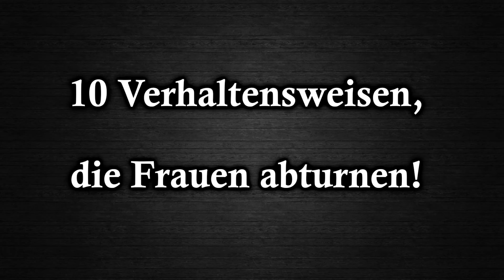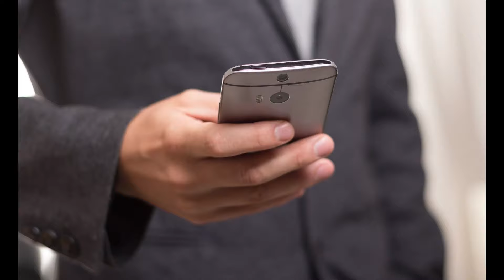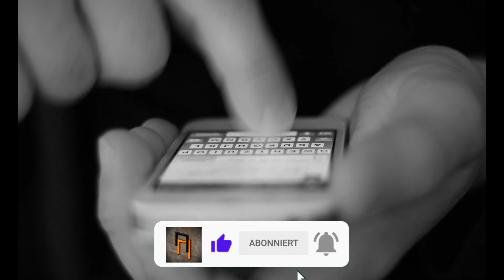10 Verhaltensweisen, die Frauen abschrecken! [Bei Frauen Attraktiv Wirken]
[Bei Frauen Attraktiv Wirken] 10 Verhaltensweisen, die Frauen abschrecken! Sie verliert das Interesse! Viele Männer denken sich bei diesen 10 Verhaltensweisen nichts dabei!  Ihr solltet alle Verhaltensweisen aus eurem Leben eliminieren!

Auf meinem Kanal bringe ich dir bei, wie du dich selbstsicher verhältst – im Leben und besonders im Umgang mit Frauen. Hier dreht sich alles um Persönlichkeitsentwicklung, Dating und Beziehungen. Verhalte dich maskulin, werde die beste Version deiner selbst, und als Ergebnis wirst du feminine Frauen anziehen!

00:00 Intro
00:45 1. Eifersucht
01:20 2. Zuerst Texten
03:06 3. Zu ihr gehen
03:53 4. Bedürftige Textnachrichten
04:45 5. Zu oft treffen
07:06 6. Du machst ihr Geschenke
07:48 7. Du sprichst über deine Ex
08:32 8. Du bist ein Ja Sager
09:23 9. Du willst dich binden
09:54 10. Du erzählst ihr deine Geheimnisse

Bei Frauen Anziehung erzeugen: Was finden Frauen attraktiv an Männern? Eliminiere diese Fehler!

1) Eifersucht zeigen: Du teilst ihr nämlich unterbewusst mit, dass Sie über dir steht und das du Angst hast sie zu verlieren! Sie ist also der Preis und du bist emotional abhängig von ihr.

2.) Du textest ihr zuerst: Ich meine damit regelmäßige Treffen vereinbaren! Schreib ihr nicht zuerst!
Du zeigst ihr damit das du nicht viel im Leben zu tun hast! Du vermittelst ihr damit deine Bedürftigkeit! Lass Sie damit immer zu dir kommen! Das ist auch ein Anzeichen, dass du noch nicht voll in deinem Frame lebst! Deine Priorität muss immer bei deinen Zielen im Leben liegen!

3.) Ihr trefft euch bei ihr Zuhause! Du vermittelst ihr unterbewusst, dass Sie der Preis ist! Frauen mögen Männer die permanent beschäftigt sind! Viele Männer sind total durstig und fahren sogar ne ganze Stunde zu ihr! Dann ist er da und ist total enttäuscht, weil sie kein sexuelles Interesse hat!
Wenn Sie zu dir kommt erhöht sich die Wahrscheinlichkeit enorm!

4.) Du fragst sie ob es ihr gut geht: Was du damit eigentlich versuchst ist zu gucken ob Sie noch Interesse an dir hat und wo ihr beide steht! Dazu zählen auch andere Verhaltensweisen: Beispiel:
Sie verabschiedet sich von dir und du sagst zu ihr "Melde dich bei mir wenn du zuhause bist!"
Was ihr stattdessen tun müsst ist der Frau Zeit zu lassen den Tag überhaupt zu verarbeiten und einfach abzuwarten bis sie sich bei dir meldet!

5.) Du willst Sie ständig sehen: Viele Männer wollen eine Frau mehrmals die Woche sehen, weil Sie glauben dadurch behält Sie das Interesse oder entwickelt sogar welchen! Glaub mir es ist genau andersrum! Wenn du dich zwei Wochen bei einer Frau nicht meldest wird Sie nur umso mehr Interesse an dir entwickeln.

6.) Du machst ihr Geschenke: Versuch niemals Interesse bei einer Frau zu wecken, indem du ihr Geschenke machst. Interesse ist entweder da oder nicht. Es lässt sich nicht erkaufen!

7.) Sprich niemals über Exfreundinnen von dir und auch nicht über Exfreunde von ihr!
Du denkst dir in diesem Fall: Wenn du ihr erzählst wie deine Ex dich verarscht hat und dir übel zugespielt hat, wird Sie symphatie entwickeln.

8.) Du bist ein Ja Sager: Lerne Nein zu sagen! Du sprühst damit Dominanz aus! Du führst Sie und du sagst immer sofort Nein, wenn dir etwas nicht gefällt oder du keine Lust auf etwas hast!

9.) Du fragst Sie ob sie deine Freundin sein will: Wenn Sie deine Freundin sein will, muss Sie dich darauf ansprechen! Du solltest niemals versuchen ein Teil des Lebens einer Frau zu sein.
Die Frau muss immer zu dir kommen und sollte ein Teil deines Lebens sein wollen!

10.) Du erzählst ihr deine tiefsten Geheimnisse! Sie hat zu dir gesagt deine Geheimnisse sind bei ihr sicher? Eine Frau ist dir körperlich unterlegen und sie kann dich zu nichts zwingen!  Aus diesem Grund ist ihre eigentliche Waffe biologisch bedingt die Worte die sie von sich gibt!